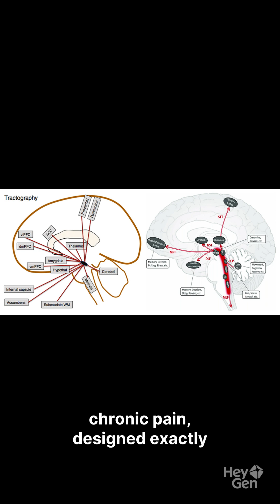How Does Your Brain Really Control Pain?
Scientists have mapped a secret pain control system in the brain using advanced MRI scans. This incredible neuroscience breakthrough shows specific areas in the brainstem linked to pain relief in different body parts, verified by a placebo effect experiment. This discovery has drastic implications for chronic pain and health and wellness patient care.